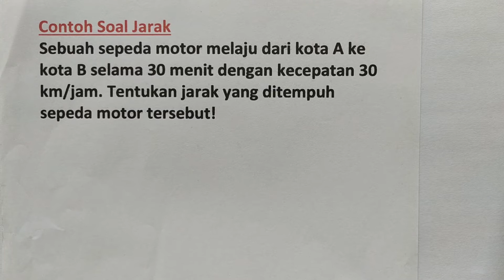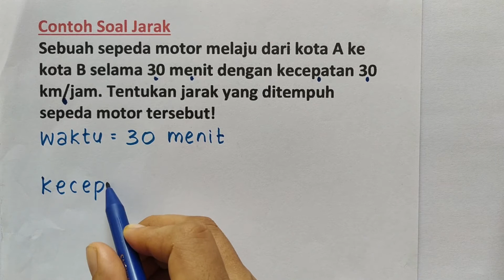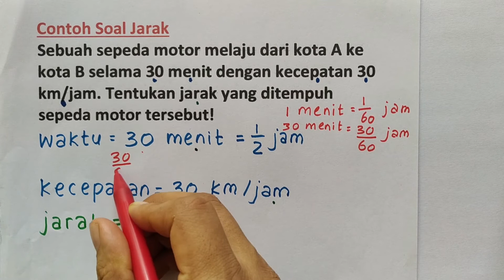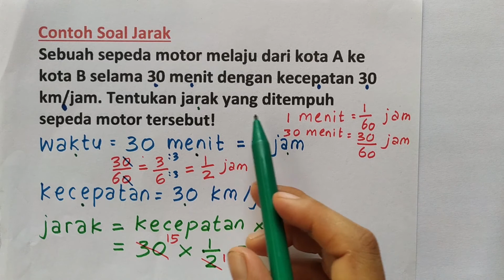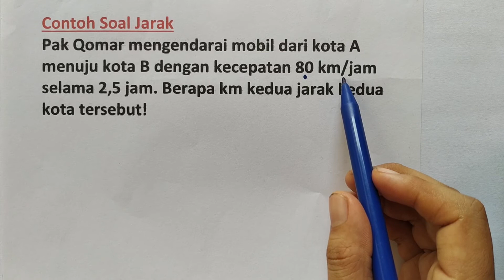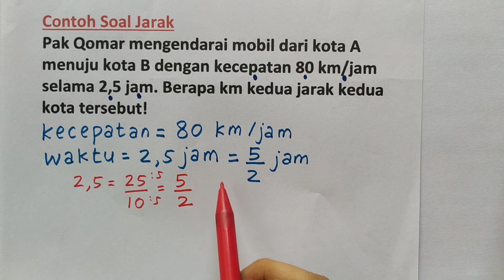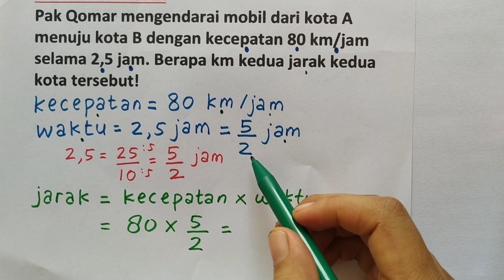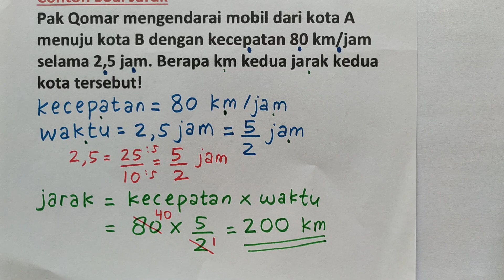Soal Jarak 4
Judul : Soal Jarak 4
Kelas : 5,6,7,8,9,10,11,12
Kurikulum 2013
Semester

Hai!
Hari ini kita akan belajar tentang:
Semoga Bermanfaat!
Selamat Belajar! (^_^)

Rp.50.000